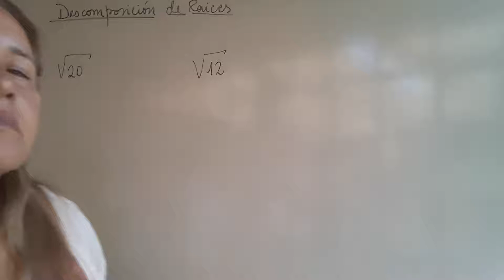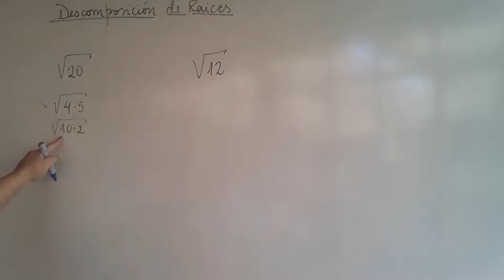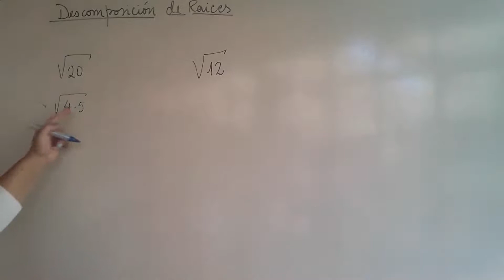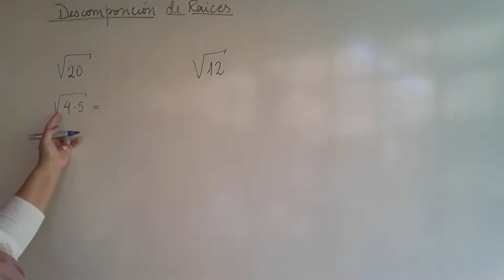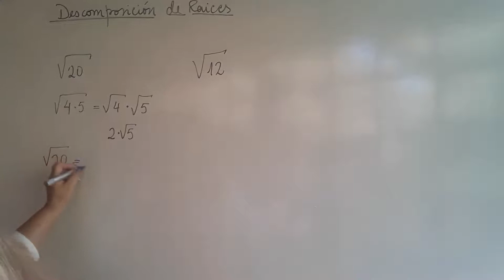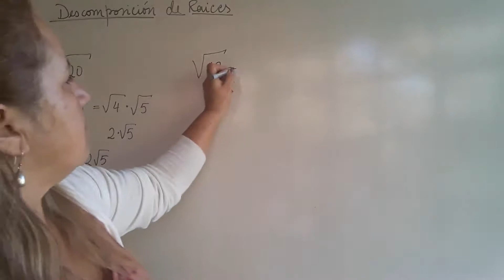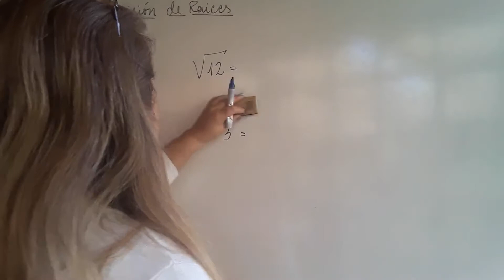Descomposición de raíces cuadradas